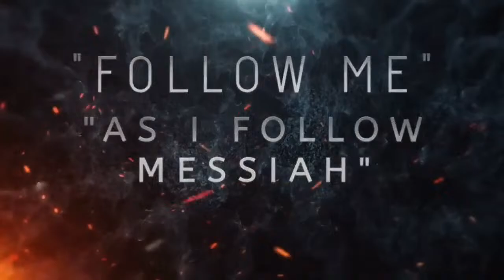PASTOR DOWELL Straitway addresses Pastor Rufus and RingoTV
Hold Fast Wednesdays
Come and join us for Ask the Elect, with Pastor Dowell,  Pastor Corey, Pastor Muir and host Michael Israel. Tonight the Elect @PastorDowell @StraitwayIndianaGoshen  @StraitwayMO @SpiritualCombat     will be addressing @RINGOTVReactions and @rcarswell44

Gifts and offerings of support

The University of the Painful Truth!